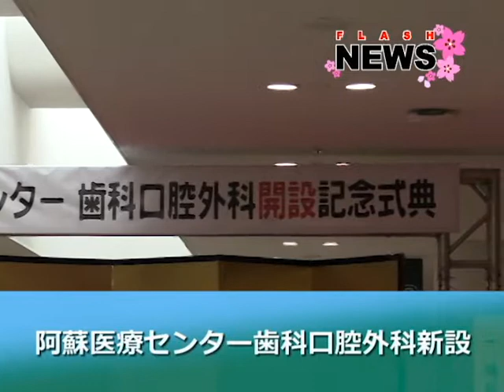阿蘇医療センターに歯科口腔外科が新設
新たに歯科口腔外科が開設された阿蘇医療センターで、開設記念事業として式典や診察室の見学会、また講演会が行われました。